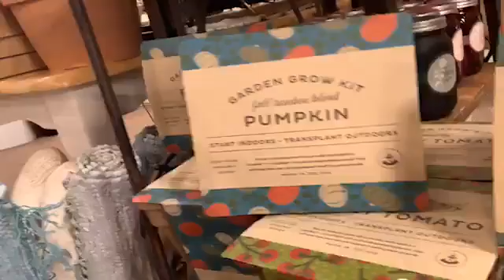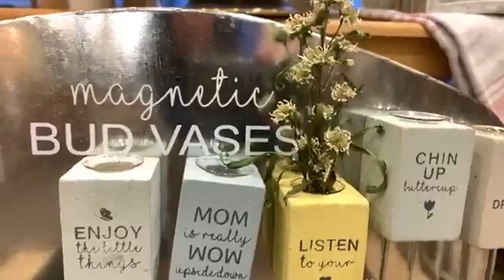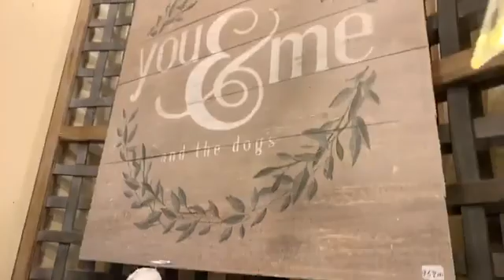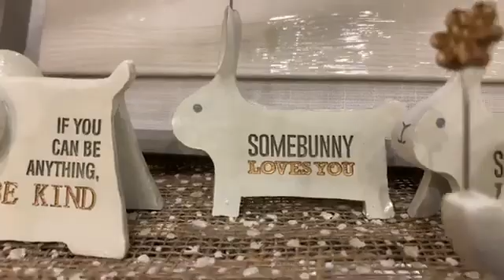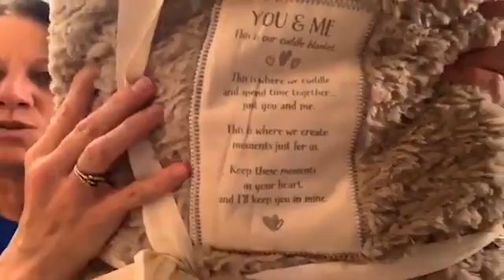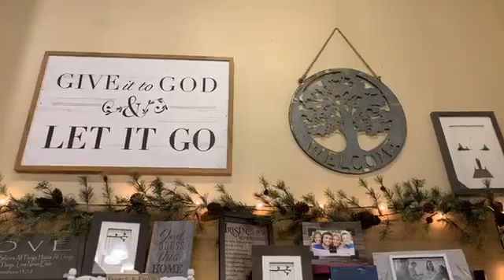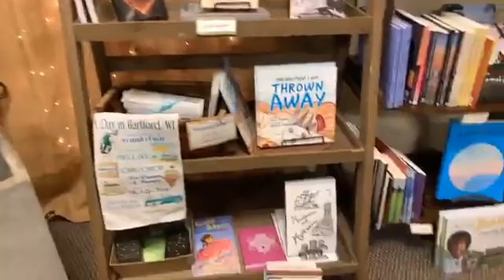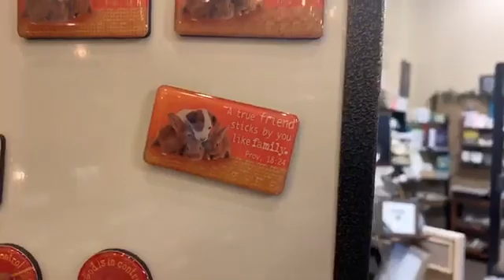LIVE STORE TOUR FAT FAITH & GIGGLES GIFT SHOP (part 3 of 3)